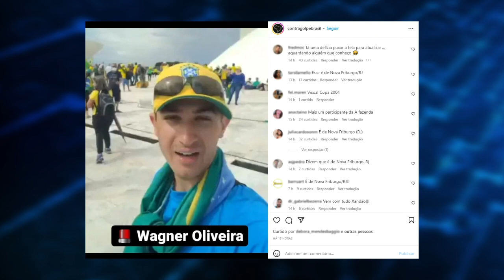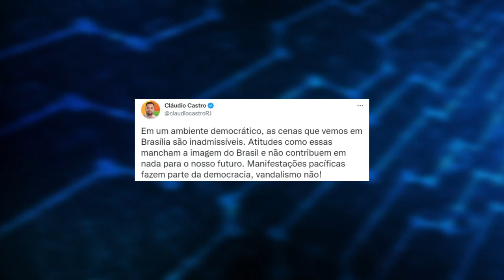FRIBURGUENSE APARECE ENTRE OS TERRORISTAS QUE INVADIRAM OS TRÊS PODERES EM BRASÍLIA COR 09 01 23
FRIBURGUENSE APARECE ENTRE  OS TERRORISTAS QUE INVADIRAM OS TRÊS PODERES EM BRASÍLIA